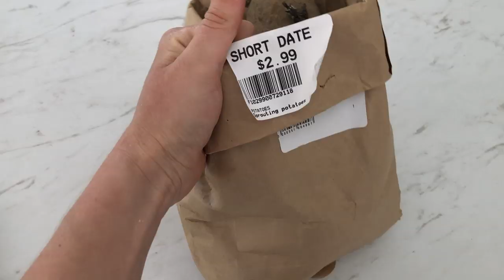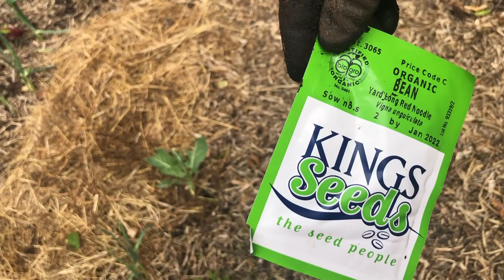October in my No-Dig Garden // NZ garden // Spring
October in my no-dig garden in New Zealand. Clearing crops, planting more potatoes and a general garden tour.